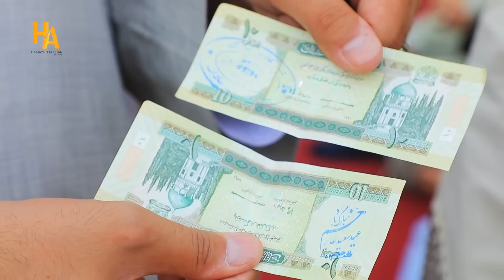همایون/عید غدیر/عید اکبر/عروسی پسر ملک قریه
HA,special report from Sakhi& village